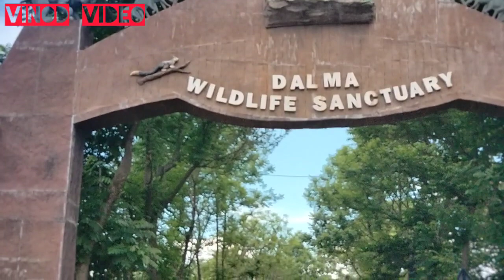DALMA jamshedpur (10 Aug 2022)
Song credit
Aankhen_Khuli__New_Version_Song____Cover___Latest_Hindi_Song___Romantic___Old_Song_New_Version_Hindi(128k)
(Aswani Machal)